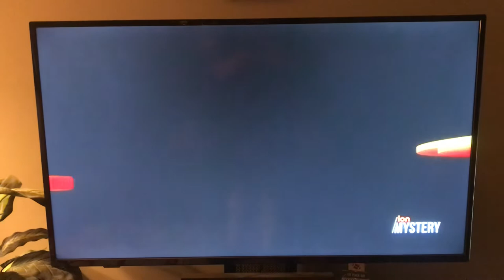Louisiana Entertainment/CorruptCrimes.com/Quark Entertainment/Bellum Entertainment (2016)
From.. can you even guess what this is from? The frikin show website is in the title. Well whatever I’ll tell you anyway. From Corrupt Crimes on Ion Mystery. (Scripps you sons of-)